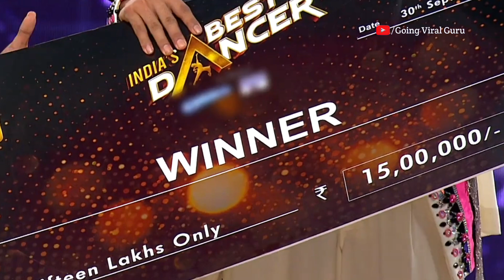Prize Money of Indias Best Dancer Season 3 Winner and Runner up? Grand Finale 2023 | IBD 2023 Winner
Videos for educational purpose only.Copyright disclaimer under section 107 of the copyright act 1976, allowance is made for "fair use" for purposes such a criticism, comment, news reporting, teaching, scholarship, and research.Fair use is a use permitted by copyright statute that might otherwise be infringing.